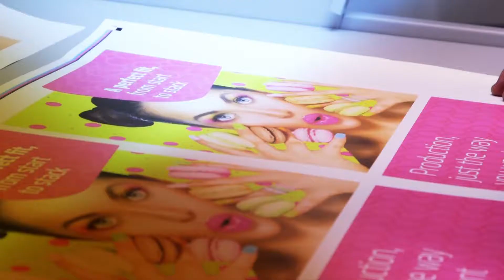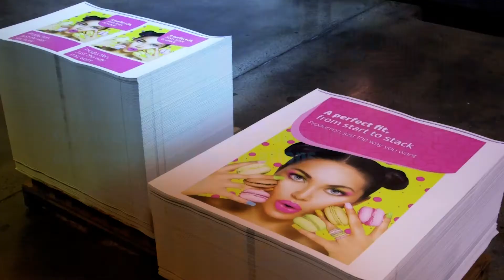HP PageWide T300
La serie de prensas rotativas HP PageWide T300 ofrece una extraordinaria calidad de imagen con una mayor productividad, en una plataforma ideal para sus negocios de publicaciones. Expanda su negocio a nuevas aplicaciones, con versatilidad añadida y una economía radical.